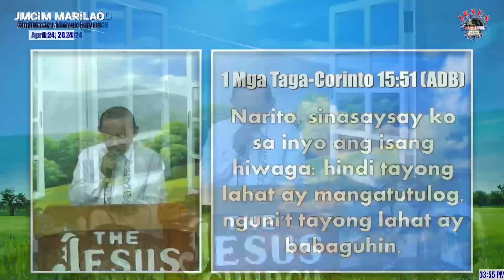Hiwaga ng Kaniyang Pagbabalik | Beloved Ordained Preacher Fred Ignacio | April 24, 2024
Preaching By: Beloved Ordained Preacher Fred Ignacio
April 24, 2024
Wednesday Midweek Service

Topic: Hiwaga ng Kaniyang Pagbabalik

1 Corinto 15: 51 - 52
Colosas 1: 26-27
Mateo 24: 36, 24
Isaias 25:9
1 Tesalonica 4: 14-17

Every Friday 10 PM - 4AM